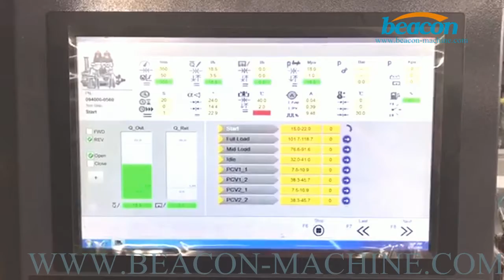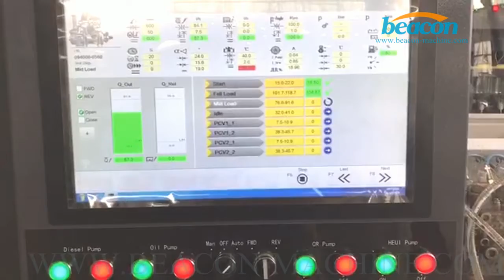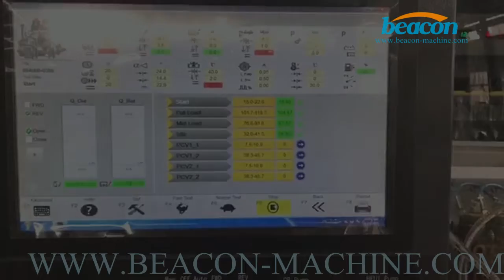BC-CR919 common rail test bench test HP0 pump